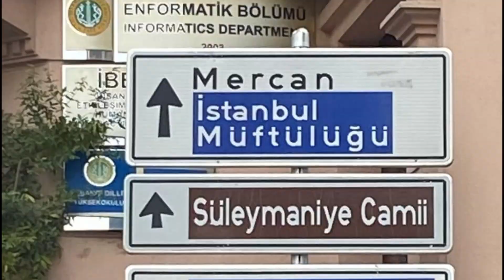Una tarde en el mercado de las especies en Turquía!!!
En este video visitamos en Mercado de las especies en Turquía!